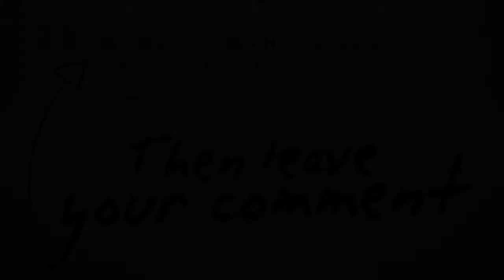Road To A Clip Live 3 w/ Zeus Cold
{Expand}

Can we no scope this video to 20 Likes? Comment your thoughts on this series and any suggestions for the channel!

Skype: conbald28
PSN: elephantpizza

Cod Black Ops 2 Sniping Gameplay